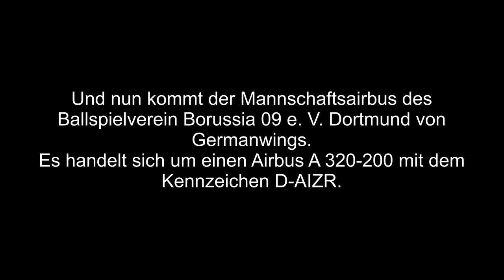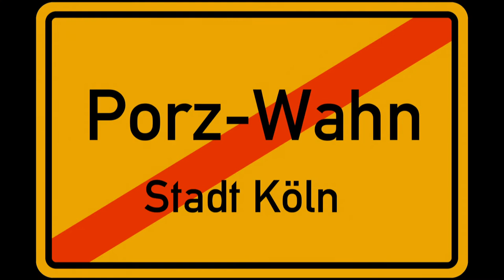Planespotting KölnBonn Staten Bahn 32R – 1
Flugzeuge starten auf Bahn 32R.
Unter anderen FedEx, Eurowings, Mannschaftsairbus, Ballspielverein, BVB 09, Airbus A320.